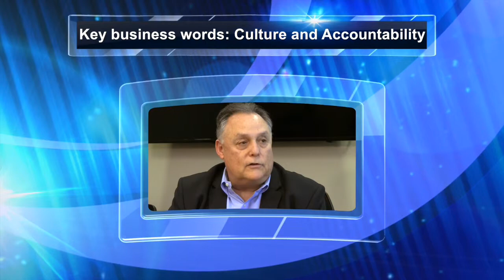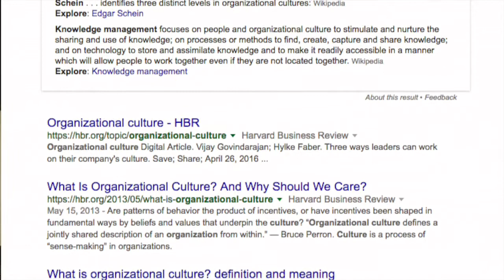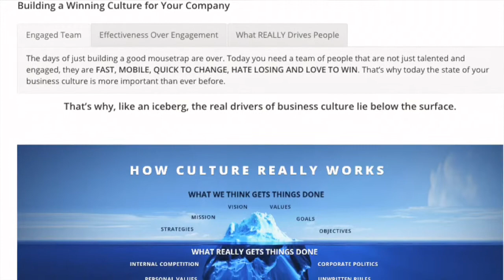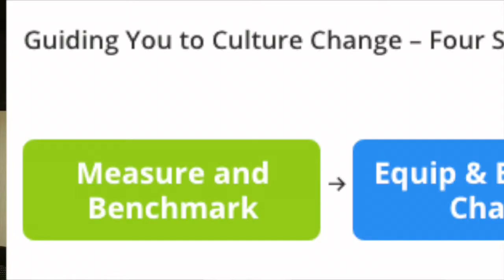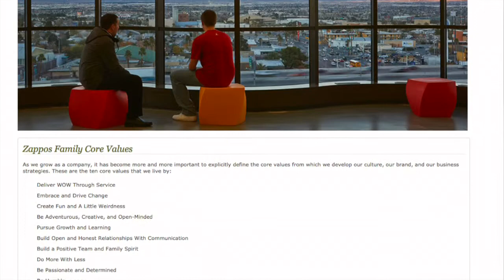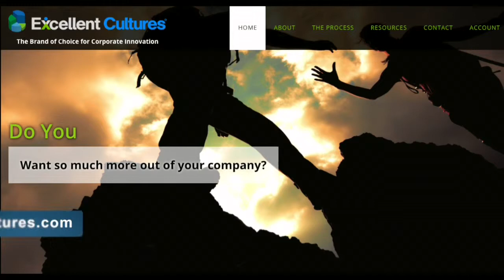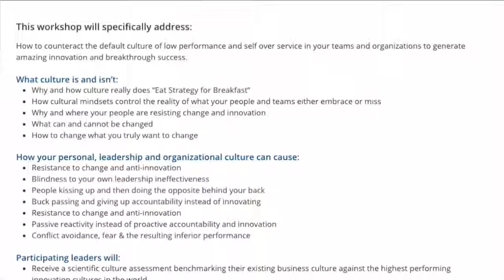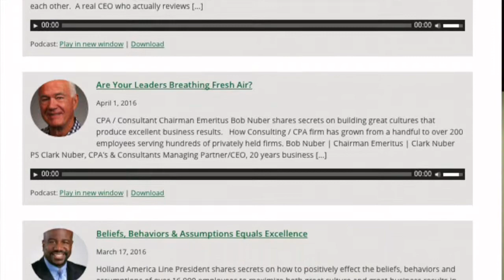Steve Gandara, Co-founder & Managing Director, Excellent Cultures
“Millennials are great!” says Steve Gandara, business performance expert. Gandara adds that “culture eats strategy for breakfast” and discusses how today’s employers are changing to fit today’s consumers.